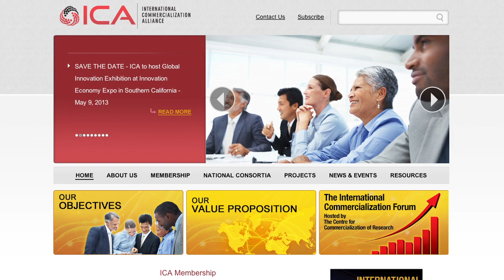EB-5 Investment Report To Be Part Of Innovation Economy Expo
Aaron Knox, of Innovation Economy Corp. and Dwight Cromie, of EB-5 Investment Report announce their partnership for the 2013 Innovation Economy Expo.